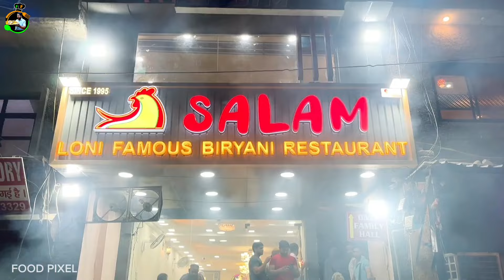सालम बिरयानी अब जाफराबाद मैं लोनी की मशहूर 🤩 l Loni Most Famous Salam biryani now in Jafrabad l 😱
food चैलेंज#food streetfood mostpopular foodie foodie #famosos
food हैक्स
food चैलेंज वीडियो
food चैलेंज कार्टून
food
food शॉर्ट्स
food चैलेंज हिंदी
फूड हैक्स 5 मिनिट क्राफ्ट्स
फूड hacks
फूड हैक्स 123 गो
food recipes vegetarian
foodies आओ
foodie
food recipes
food factory
food blogger
food blog
food challenge इन हिंदी
food challenge
food eating
food recipes easy
food asmr
food recipes veg
food video
food hacks
food vlogs
food videos
food vlog
food shorts
foodie we
food eating video
foodie jd
food shorts वीडियो
food short
food recipes for 2 year old baby
food challenge video
foodie incarnate
food recipes in tamil
food eating indian
food recipes for 1 year old baby
food shorts video
food recipes in hindigb
food recipes malayalam
foody vishal
food vloger
food inspector movie
foodie saand
food eating show
food hacks for school
food challenge cartoon
foodie jd vlogs
food shorts youtube
food recipes in kannada#food